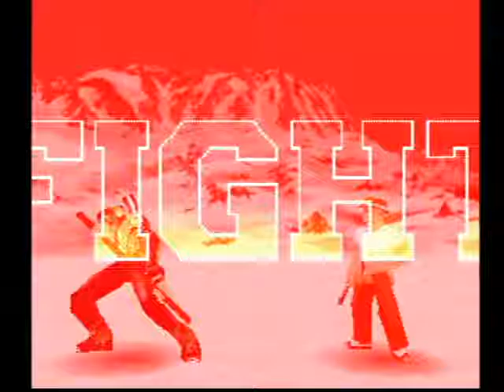Billy Kane vs. Nobody Important - Fatal Fury: Wild Ambition